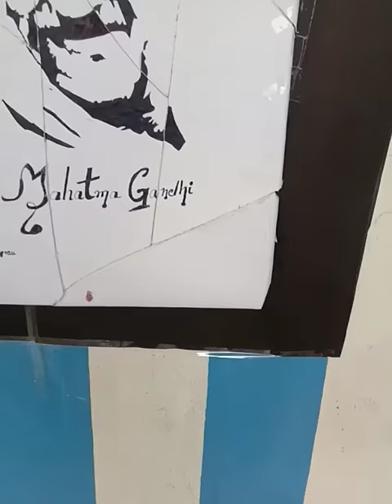Independence Day 2021 Special Drawing , Mahatma Gandhi , Chandra Shekhar Azad , Nehru , B.Singh 🇮🇳🇮🇳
Independence Day is celebrated annually on 15 August as a national holiday in India commemorating the nation's independence from the United Kingdom on 15 August 1947, the day when the provisions of the 1947 Indian Independence Act, which transferred legislative sovereignty to the Indian Constituent Assembly, came into effect. India retained King George VI as head of state until its transition to a full republic, when the nation adopted the Constitution of India on 26 January 1950 (celebrated as Indian Republic Day) and replaced the dominion prefix, Dominion of India, with the enactment of the sovereign law Constitution of India. India attained independence following the Independence Movement noted for largely non-violent resistance and civil disobedient

4 Freedom Fighter drawing in one Frame

Chandra Shekhar Azad, Bhagat Singh , Pandit Jawahar Lal Nehru , Mahatma Gandhi

Materials-Thermacoal Black pen , Fevicol only

Artist-Gulzar Ahmad
Editor -Aijaj

Chandra Shekhar Tiwari, known popularly as Chandrashekhar Azad under its new name of Hindustan Socialist Republican Association (HSRA) after the death of its founder, Ram Prasad Bismil, and three other prominent party leaders, Roshan Singh,

Bhagat Singh was an Indian marxist revolutionary whose two acts of dramatic violence against the British in India and execution at age 23 made him a folk hero of the Indian

Mohandas Karamchand Gandhi, mostly venerated as Mahātmā, was an Indian lawyer, anti-colonial nationalist and political ethicist who employed nonviolent resistance to lead the successful campaign for India's independence from British rule and in turn inspired movements for civil rights

Jawaharlal Nehru was an Indian independence activist and, subsequently, the first prime minister of India. Considered one of the greatest statesmen of India and of the twentieth century, he was a central figure in Indian politics both before and after independence.